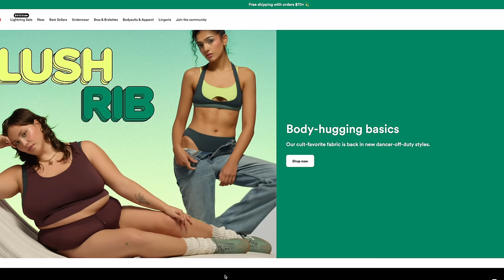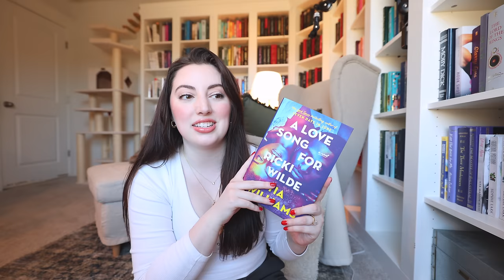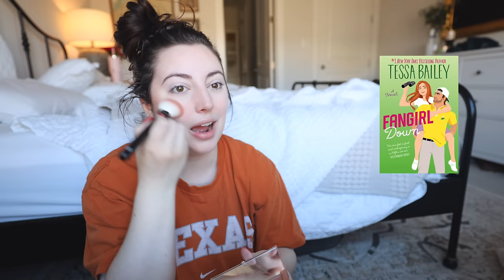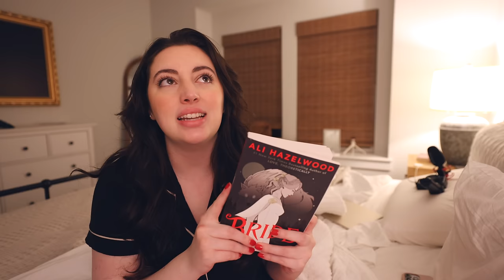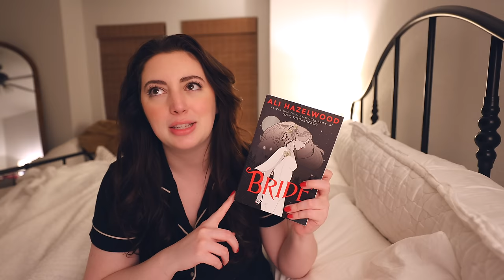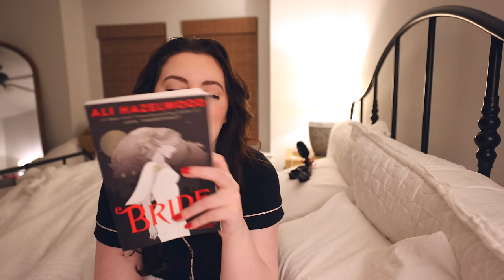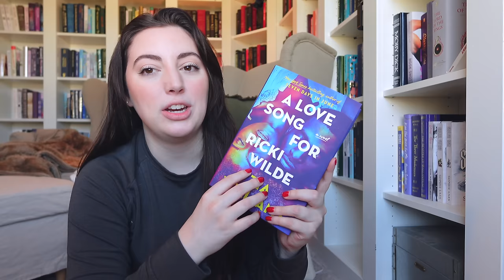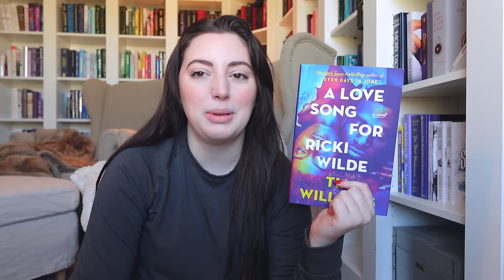I Found a 5⭐️ STAR February Romance Release!!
other places to find me:
✿ VLOG CHANNEL:  @chandlerainsleyvlogs
✿ PODCAST:   @painintheneckpodcast

FAQS
◈ Where are your bookshelves from? - ikea billy bookcases with trim pieces added to the front
◈ What do you use to film on? - canon r8 or sony zv1 mark 2
◈ Where is your necklace/bracelet/ring from?- Ferkos Fine Jewelry usually